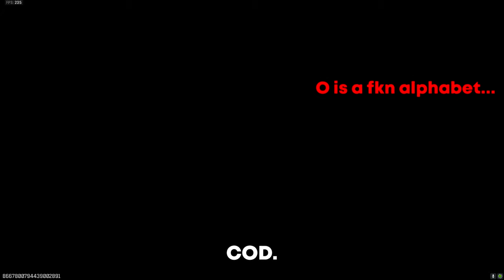This is what Sniping for a Living Looks like on MW3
What Sniping for a Living Looks like on MW3